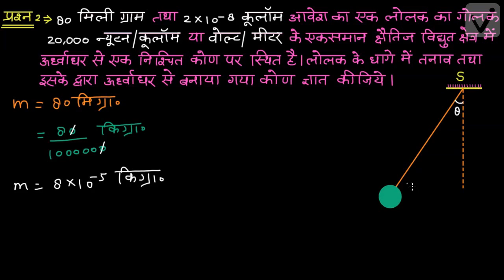वैद्युत आवेश तथा क्षेत्र (कक्षा -12)